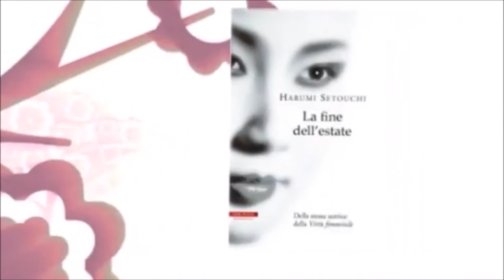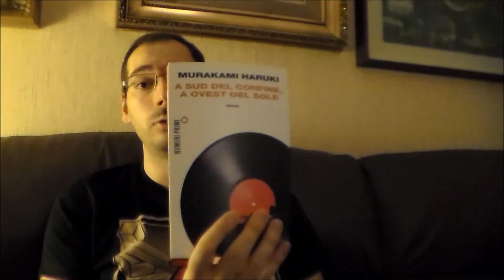All'ombra dei ciliegi in fiore - Letture giapponesi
Un po' di nipposità!

Harumi Setouchi - La fine dell'estate 0:29
Taichi Yamada - Estranei 2:06
Hiromi Kawakami - Le donne del signor Nakano 6:09
Haruki Murakami - A sud del confine a ovest del sole 9:25
Haruki Murakami - L'incolore Tazaki Tsukuru e i suoi anni di pellegrinaggio 12:47